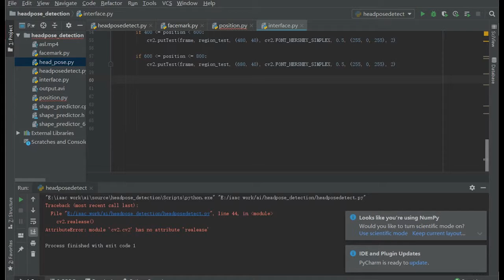KEEN-GAZE DETECT SENSE DEVICE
IAAC advance interaction studio project. Augment sense. concept video